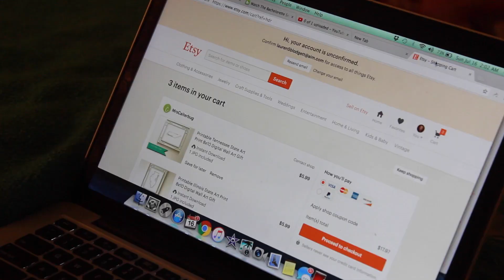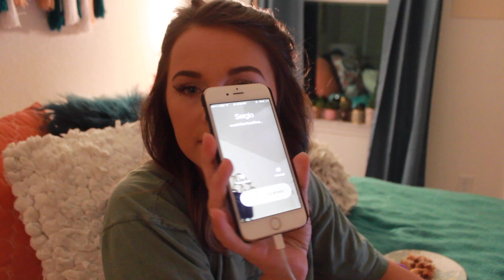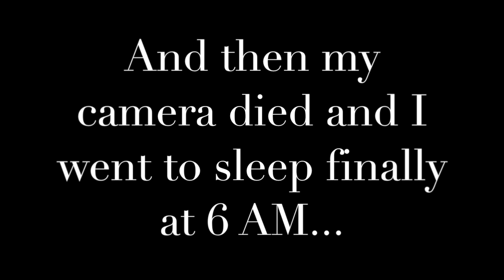Late Nights With Lauren: Episode 1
Hello dreamers! Thanks for tuning into this video, I hope you enjoy it!